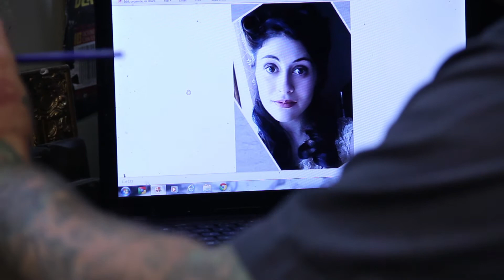Tom Ouellette Paints a Portrait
Tom Oullette paints his 75th painting in a series of 100 for the year 2015.  Title of the painting is "Nena"